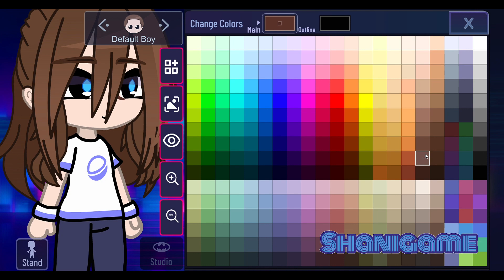Making Donna in gacha ultra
Hi everyone,

How to make Donna in gacha ultra?

This video is the making of Donna  in gacha ultra.
Have fun, comment your thoughts and write what character you would like to create next.